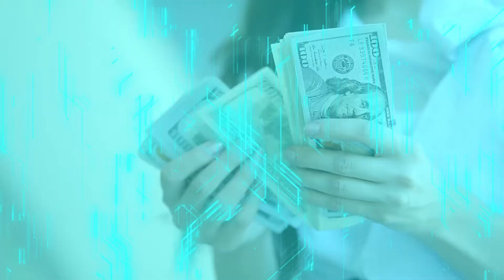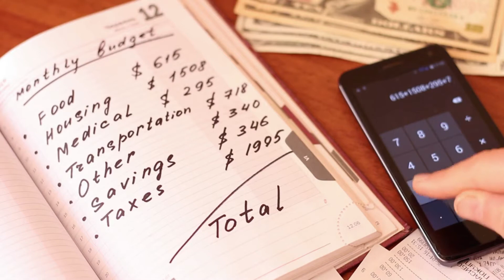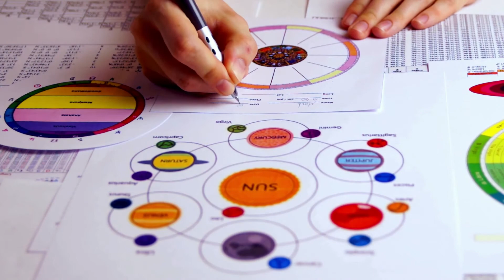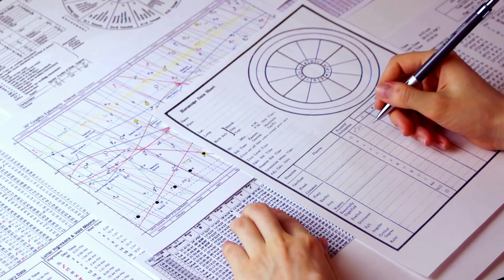Aries Horoscope 2022 | Vedic Astrology Horoscope Prediction | Mesh Rashifal 2022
Buy Books written by me - My Books:

Ganesha Stories: Indian Mythology Story Book for Kids

Navadurga: Nine Divine Forms of Goddess Durga

phaibun6@icici (Indian UPI Payment)

One or more images used on this video come under the "Permitted Uses" of Canva Designs.  Please refer

No portion of this video may be reproduced in any form without permission from the publisher of this channel.